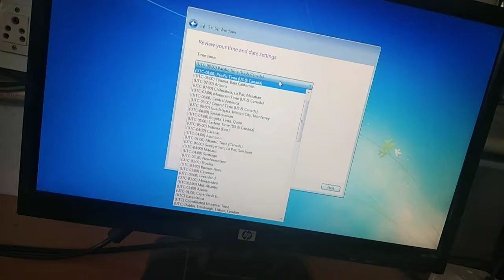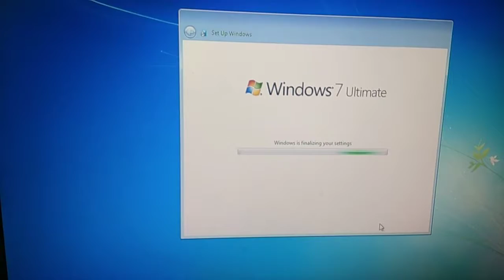How to install win 7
Installation of window 7